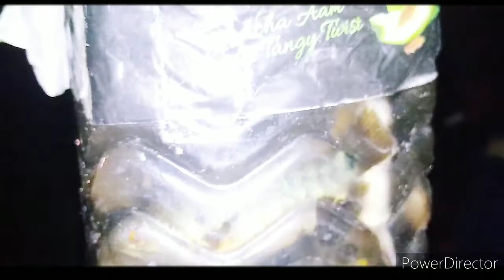রাতের সময় মাছ শিকার / Night Fishing Video